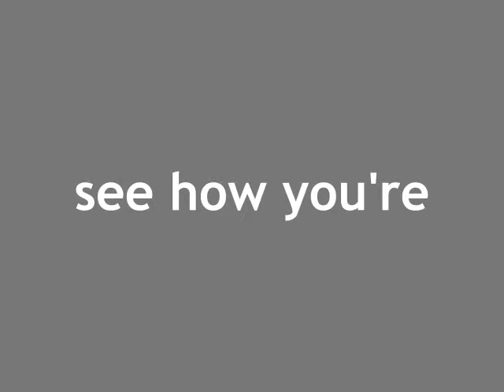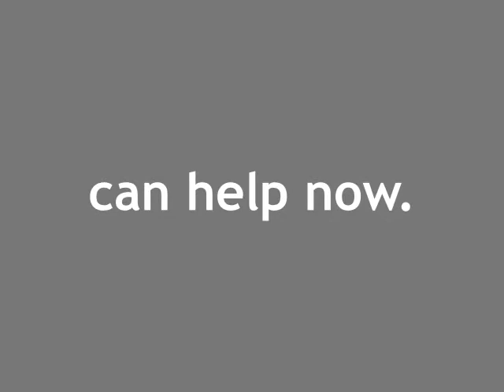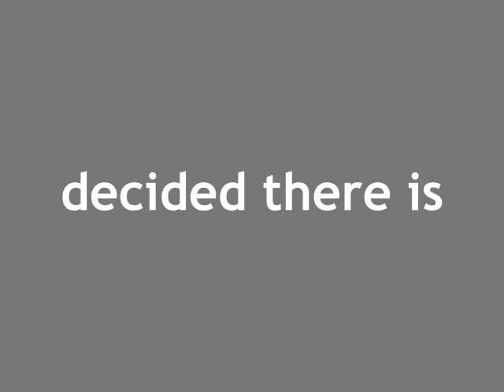Danny The Budgie- Superior Video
When I need some direction I will often use a quantum reversal like this one for help.  I prefer to use the full forward recordings when adding captions but this will be an exception. I have to say that when I began this translation a few days ago I was quite excited that the angels decided I could record Danny with visual as well as audio. In a previous recording they protested to the camera I was using because it had a bad quality microphone and wanted it to be more professional. After translating the first part of this recording I jumped the gun and Linda and I went out and found a camera at a reasonable price. We were told it is known for having a quality microphone.
I also thank the angels for giving me the go ahead to record Danny while he is talking in his sleep. Before this, I was a little reluctant because I did not want to invade on his privacy while sleeping. I guess if you think about it, and Danny can work in his sleep, he'll have more time to play. Ha, ha.
So today, while I was finishing off this translation I set up the new camera. Danny went over were it was set  up and fell asleep and began talking. At first, when I turned the camera on he woke up, but within a few minutes he began to talk and I can't wait to see how it comes out. I also still have a few recordings of his to work on. One is a fairly long one, but I will try and get the new audio/visual recording done first and perhaps it will be completed by Sunday.
Danny said:
You've done plenty. You can make a visual just like the first one of Danny, while sleeping. For us all up here look at humans when they want a break.
Showing Danny in this event, you must announce he'll be streaming the impossible. You need to relate with your visual so they might see how you're working with the media. We are going to acquire a sound of your camera, engaging really good quality. And you buy it soon. This shows proof how we connect to the right frequency in heaven.
Anthony showing you respect, can help now. A good camera and a microphone can ensure the recording works. This is comical, but eventually Ryan could elect to have a feed for a show. This here prophecy reverses the challenge of one you were given as all of us decided there is frustration for people who might help. They will know they're reviewing it with superior video.